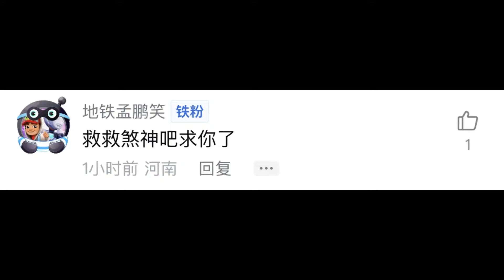Minecraft ：伍六七来了【方块轩】